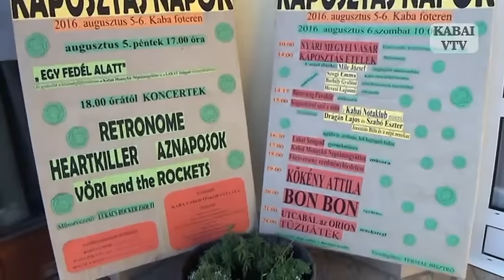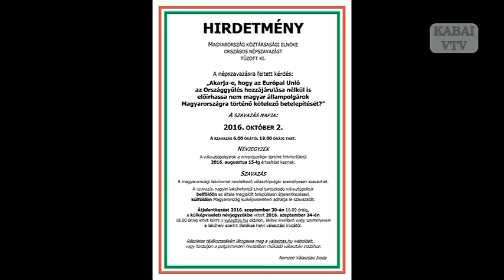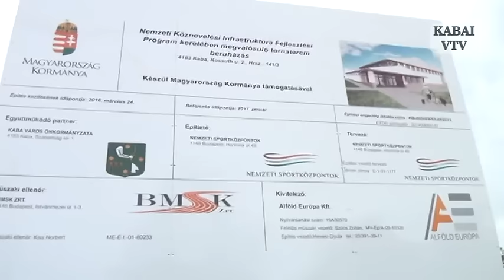Adás 2016 09 11